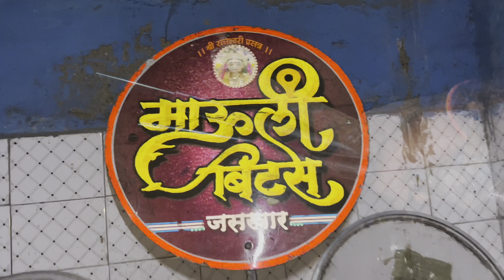17th Vlog 😻जेजूरी मधून भेटवून आणले देव 🙏🏻अचानक भयानक आली ऑर्डर🤩आणि तुळशी सोबत जियांशच झाल लग्न😂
Also FOLLOW ME INSTAGRAM

17th Vlog Pahayla Visru Nka 😻🙌🏻❤️🖤🎧

Mauli Beats Jaskhar🫶🏻😍🎹❤️

(Vlog editing)
Nikhil Anant Gharat

Camera :- All Shots Iphone 14Plus❤️